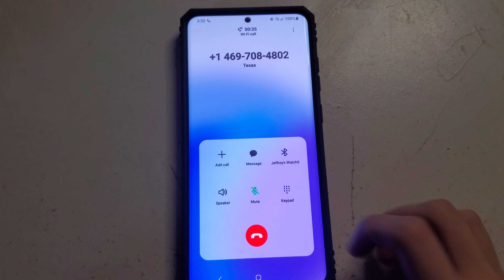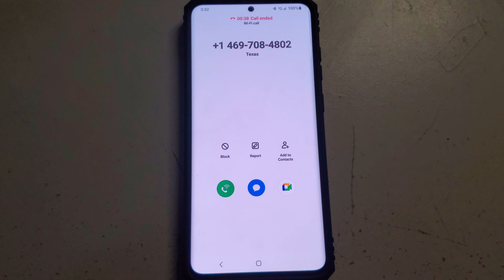Samsung Galaxy S20 Ultra incoming call One U.I 5.1